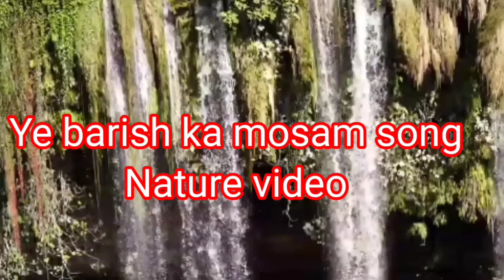Ye barish ka mosam|no copy right|Nature video